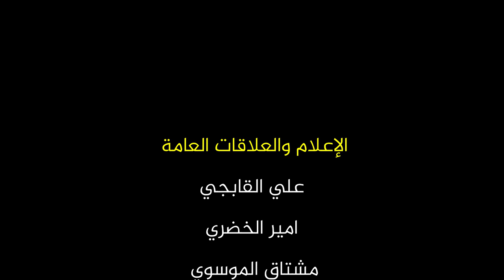جامعة الكفيل.. المؤتمر الطلابي الثالث لمناقشة أبحاث كلية القانون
برعاية السيد رئيس جامعة الكفيل الأستاذ الدكتور نورس محمد شهيد الدهان، باشرت اللجان التخصّصية في المؤتمر بمناقشة بحوث كلية القانون يوم الأربعاء الموافق 10 / 5/ 2023، على قاعة كلية طب الأسنان في جامعة الكفيل، حيث قدمت الأبحاث المشاركة وعددها اكثر من 44 بحثا من قبل طلبة جامعتنا وجرى تقييمها بكل شفافية علمية، حيث تنافست في المراكز الأولى الثلاثة أبحاث، وفي ختام المؤتمر جرى تكريم الابحاث الفائزة بالمراكز الثلاثة الاولى.